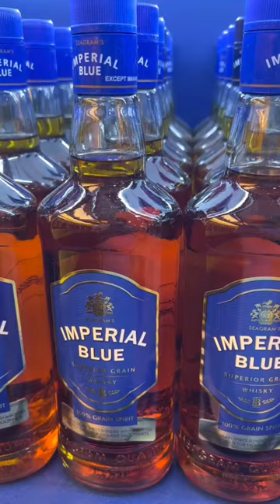SATISFYING WHISKEY❗️IMPERIAL BLUE 🥂